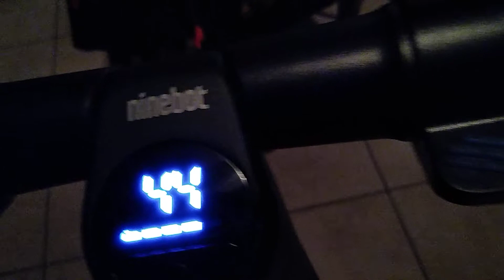My two new scouters electric 30+ miles an hour